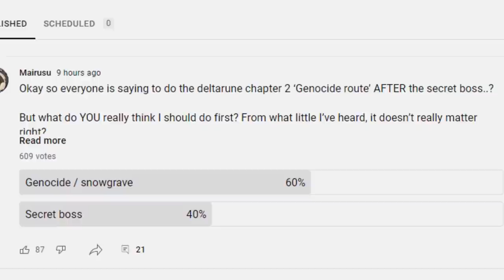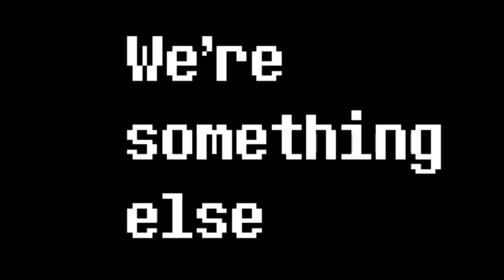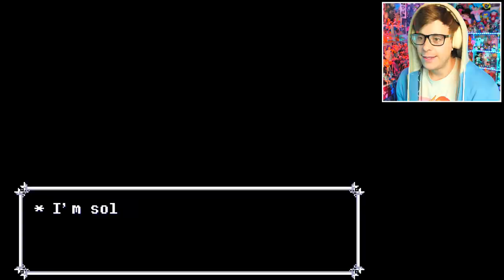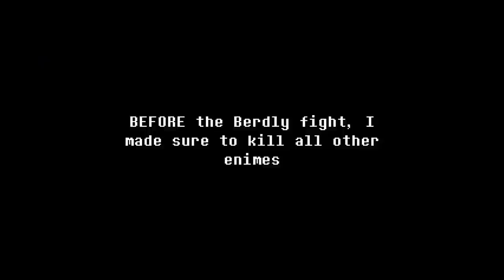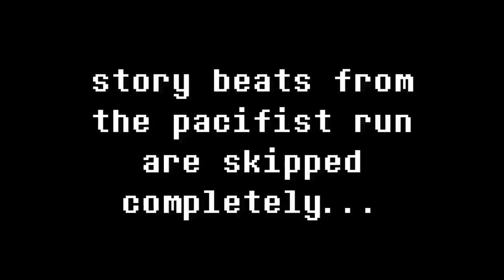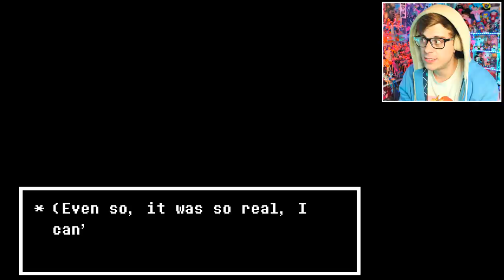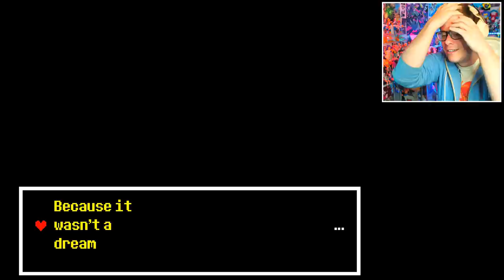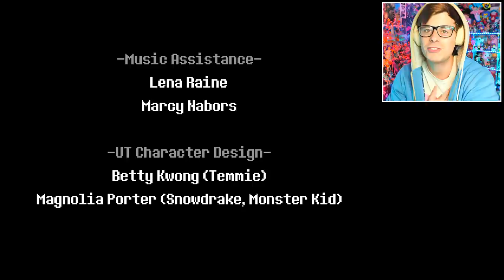Deltarune Chapter 2 SnowGrave Route is Dark...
Deltarune Chapter 2 SnowGrave Route is Dark and Toby Fox has made me feel like trash. Deltarune Chapter 2 has a secret ending! The secret genocide route end known as the Noelle Nightmare "SnowGrave Route" or the "Alternate Route" or the "weird route" (there's a few names!) revolves around Noelle as we command her  and make her "proceed" to do our bidding while she freezes all in our path to get stronger. This Deltarune CH2 ending changes a lot of things compared to the regular Natural Route and Pacifist Route Ending, as things get pretty dark (maybe even more dark than the Undertale Genocide Route Ending) as Noelle gains LV and starts to see the world differently. With events, interactions and story beats with Susie, Ralsei, Berdly, the Queen and Kris either being skipped altogether, or just playing out a lot more... weird. The Noelle SnowGrave Alternate Genocide Route flips whatever theories you had in Deltarune Chapter 2 (at least it did for me), and really makes you think about YOU as the PLAYER and SOUL, and Kris as the vessel and character we control. If a Genocide Route were to continue into Deltarune Chapter 3 and later chapters... what damage could we continue to do in the Dark World and the Light World? Could we continue to manipulate Noelle and other characters? I'm not sure I want to think about that...